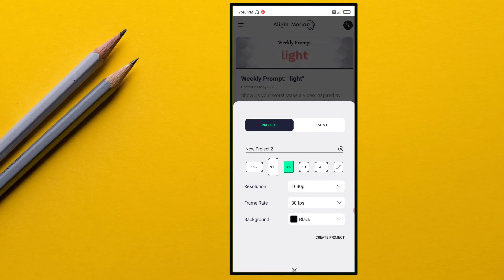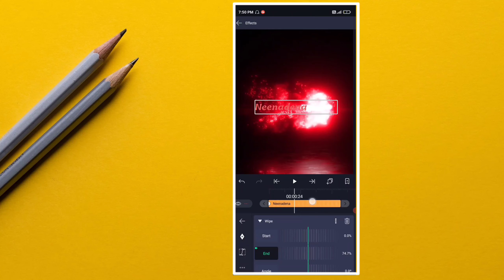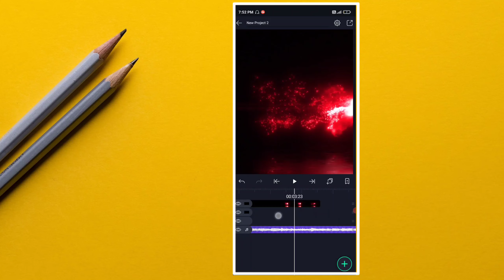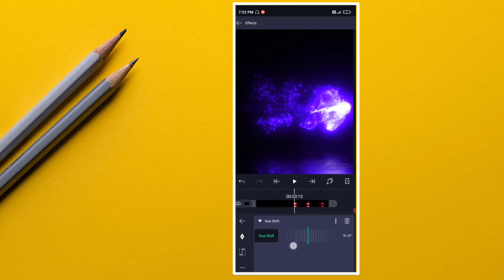Alight motion Neon Text animation Video editing | Alight motion text kannada video editing ⚡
🔶𝗬𝗢𝗨𝗥 𝗤𝗨𝗘𝗥𝗬-
🔺Banner editing
🔺Logo editing